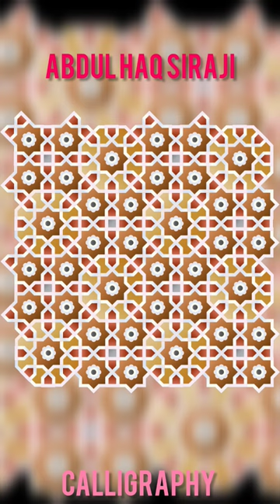😱 Mysterious Secret Of The Tajmahal😱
🌸The Taj Mahal ('Crown of the Palace'), is an Islamic ivory-white marble mausoleum on the right bank of the river Yamuna in the Indian city of Agra. It was commissioned in 1631 by the Mughal emperor Shah Jahan (r. 1628–1658) to house the tomb of his favourite wife, Mumtaz Mahal; it also houses the tomb of Shah Jahan himself. The tomb is the centrepiece of a 17-hectare (42-acre) complex, which includes a mosque and a guest house, and is set in formal gardens bounded on three sides by a crenellated wall
👉Info Collected By Wikipedia
_________________🌸Video By Ruma Goswami 🥀 Sponcered By Pinaki Panda and Subhadip Panda
🌸You Can Follow Me Also On Instagram 👉 @d_i_m_p_l_e_96